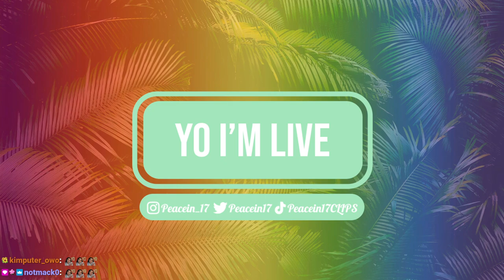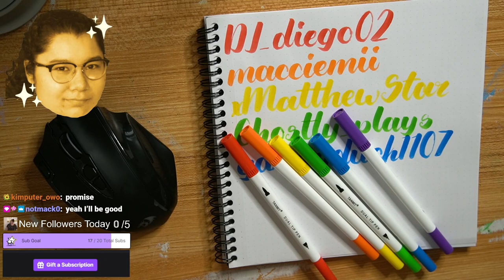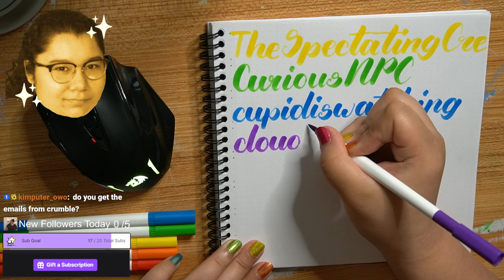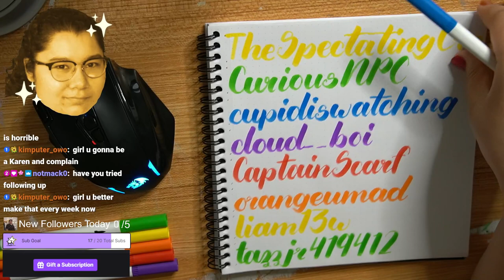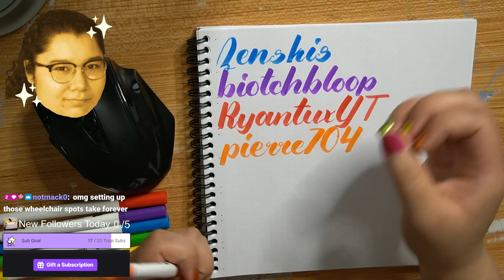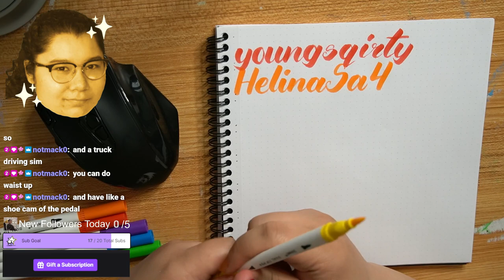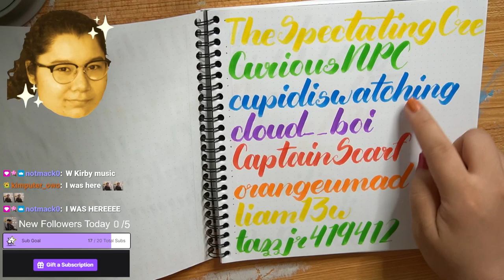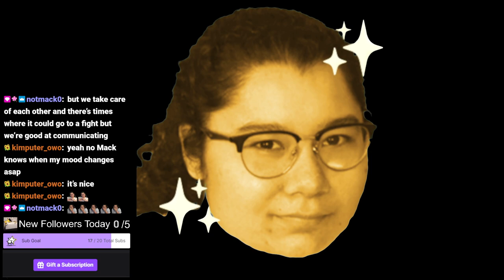6/2/24 Writing All of My Followers Names NOT CLICKBAIT! 841/860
Time Stamps
00:00:00 Starting Soon
00:05:00 Intro
00:12:00 Follower Journal Calligraphy
01:00:00 Thanking Subs Calligraphy